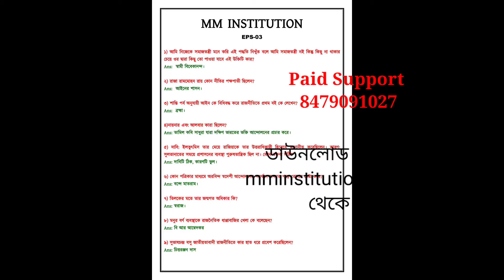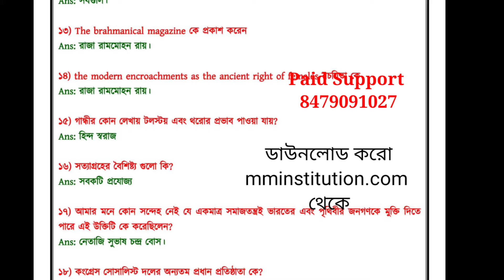EPS 3 ASSIGNMENT ANSWER | 2ND YEAR PDF DOWNLOAD | MM INSTITUTION